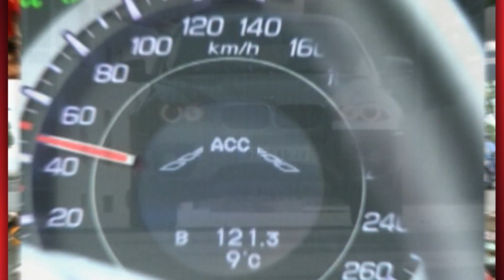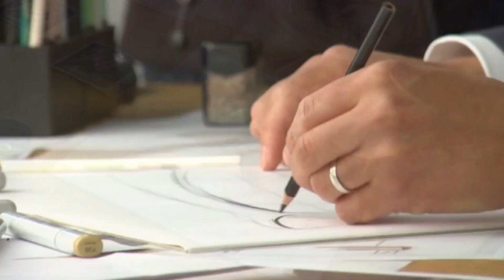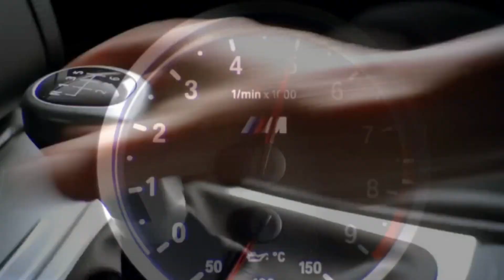JT d'autoplus.fr du 28/09/09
Bonjour à tous, au programme, la prolongation et diminution de la prime à la casse, Lewis Hamilton remporte le Grand Prix de Singapour, les coulisses de la dernière publicité BMW et la Mercedes SLS AMG dans Gran Turismo.

Cest officiel, la prime à la casse est prolongée en 2010. Le Premier ministre François Fillon la annoncé hier lors dune interview au Journal du Dimanche. Maintenue afin déviter une chute brutale du marché automobile, la prime voit néanmoins son montant diminuer. Une réduction en deux temps. Au 1er janvier prochain, elle passera ainsi de 1.000 euros à 700 euros, puis à 500 euros six mois plus tard au 1er juillet.

Dans le même temps, le Premier ministre a annoncé une remise à niveau du bonus écologique. Il est réduit de 700 à 500 euros et de 200 à 100 euros. Budget limité oblige.

Sport. Formule 1. Lewis Hamilton a remporté hier sur McLaren le Grand Prix de Singapour. Le champion du monde signe sa deuxième victoire cette saison. Il a dominé la course de bout en bout et devance à larrivée Timo Glock sur Toyota et Fernando Alonso, qui offre une belle bouffée dair à lécurie Renault chahutée cette semaine par le jugement de la FIA. Grâce à sa 5ème place, Jenson Button accentue quant à lui son avance au général sur son équipier Barrichello.

Prochain rendez-vous le 4 octobre prochain pour le Grand Prix du Japon à Suzuka.

BMW, qui se retirera de la Formule 1 à la fin de la saison, nous invite dans les coulisses de sa dernière publicité: "Story of Joy", actuellement diffusée sur les écrans télévisés. Le spot met en place la nouvelle stratégie de la marque à l'hélice, à savoir des véhicules axés sur l'écologie et la baisse des consommations de carburant tout en conservant un plaisir de conduite intact. Ainsi la saga Efficient Dynamics symbolise cette nouvelle stratégie d'entreprise.

On termine avec des images de la Mercedes SLS AMG. Présentée au salon de Francfort, qui a fermé ses portes hier, la supercar se montre aujourdhui en 3D dans un trailer du jeu vidéo Gran Turismo Dans ce cinquième opus, l'Allemande vient rejoindre la Ferrari 458 Italia, la Nissan GT-R ou encore le concept Citroën GT. Le jeu est attendu pour le mois de décembre prochain merci nous avoir suivis à demain.